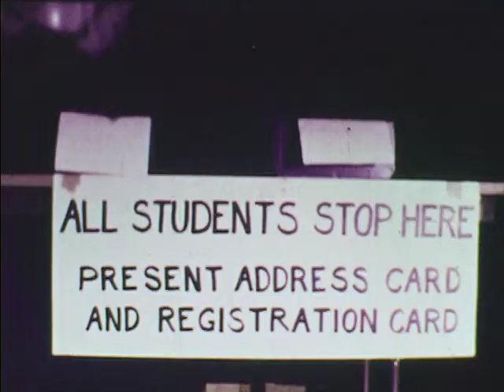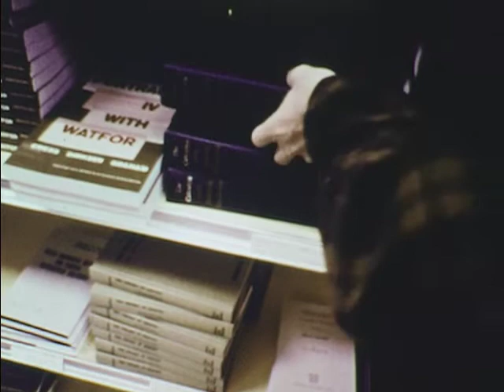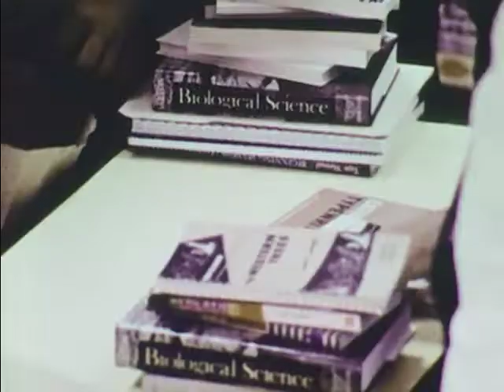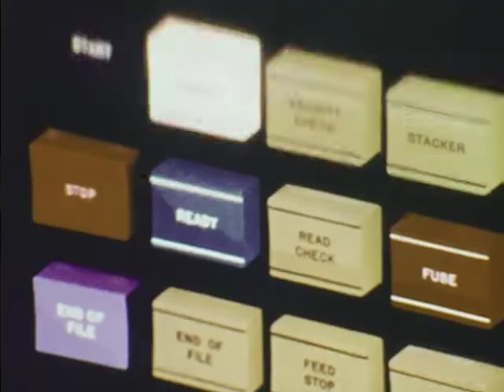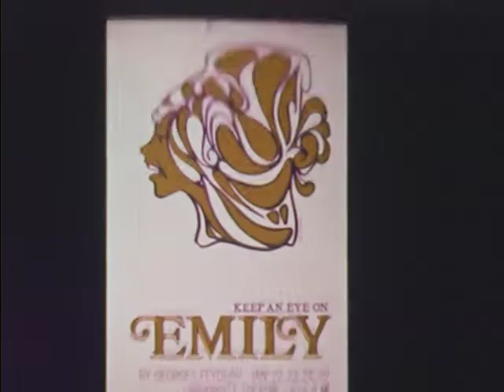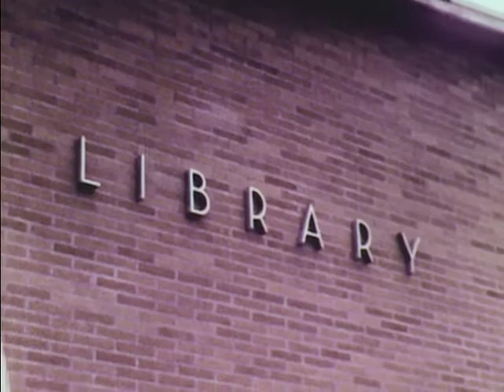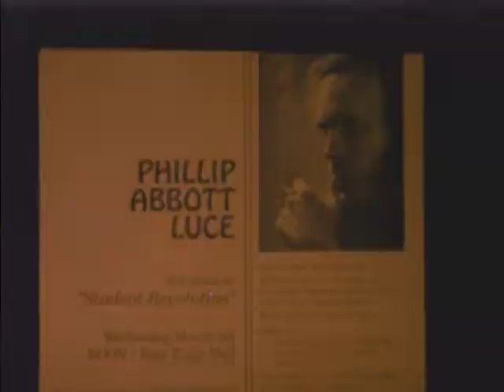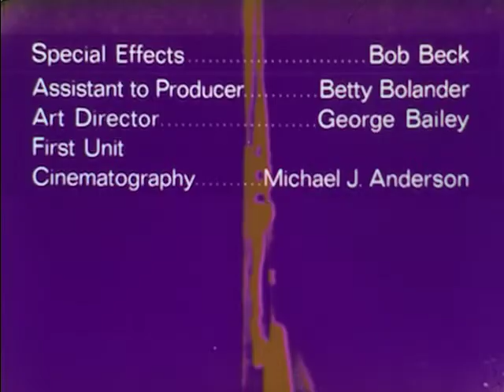Occupation Student (1970)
Discusses the role of a college or university student from the point of view of a new freshman. Designed to elicit discussion about many of the fears young people may have regarding the role of the university and what will be expected of them as students.

We digitized and uploaded this film with permission from the Phoenix Learning Group.